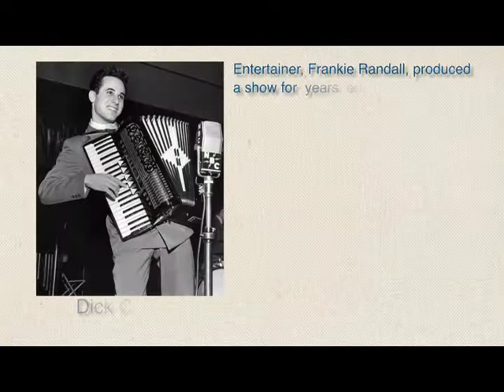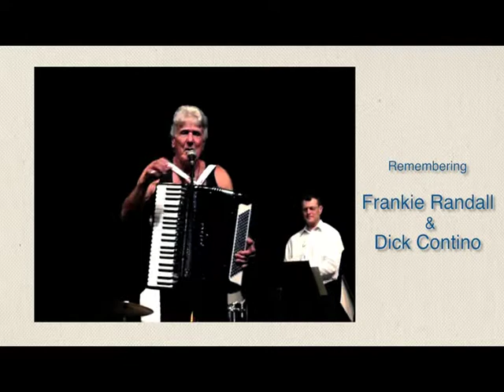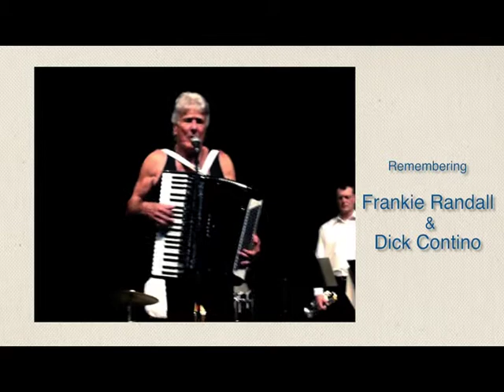Talk of the Desert with Melinda Read - Remembering Dick Contino and Frankie Randall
Talk of the Desert with Melinda Read is a premier celebrity interview program.

This edition is a tribute to the late Dick Contino with Frankie Randall.

Talk of the Desert is copyrighted by Talk of the Desert, LLC of Spokane, Washington